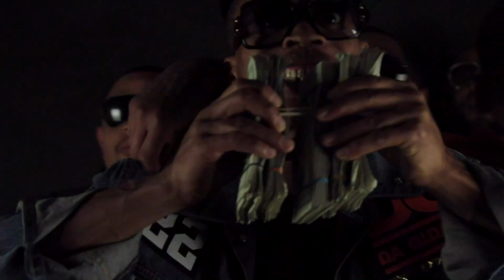Law Pacino-Work (Official Video)